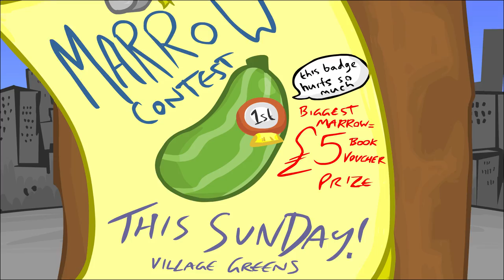Energy Stoat 02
The second episode of tyhe long lost Energy Stoat animations.